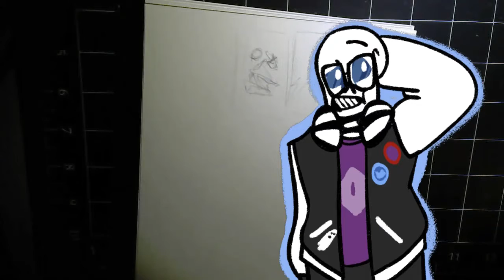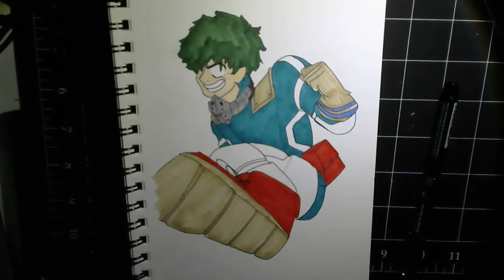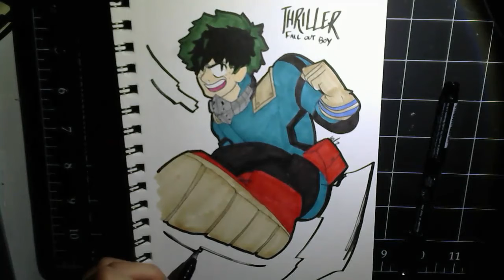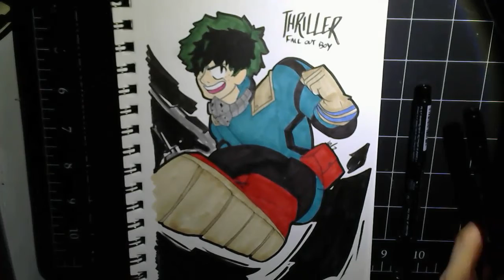Traditional Speedpaint - Let's Start Artober!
Alright, so I’m pausing for a sec to get a breather on makin’ vids because I have two hours of gameplay I gotta edit and well. That’s gonna be fun. I wrote notes on what needs to be added in and where but just as a head’s up y’all, that’s gonna pick back up on Wednesday! So video uploads will be changing this coming week! (Just three parts left!)

Also, if you want to check out my previous years doing October art challenges, click here to start:
...Imma change up these links at some point. Toooo many, lol.

This year I’m doing Artober! Kinda! I am doing a daily challenge this year for all of October, but my prompt list is going to be just shuffled music on my iTunes. I made a sort of list about a week ago so I could prep for it a bit, but I am giving myself the freedom to choose a different song if something just isn’t vibing for me.

Having prompts helps simplify the sketching process, this way I can focus more on the actual drawing and less time trying to think of what to do that day. But hey, if you want to join in? Do it! Make something! A lot of people are doing different things this year because it’s just fun! Plus, October is such a fun time of the year. And like I said in my vid, it’s my favorite month. Because Fall’s also my favorite season and Halloween is my favorite holiday. So! There’s that!

Hope y’all enjoy this, and we’re repicking up Undertale on Wednesday!